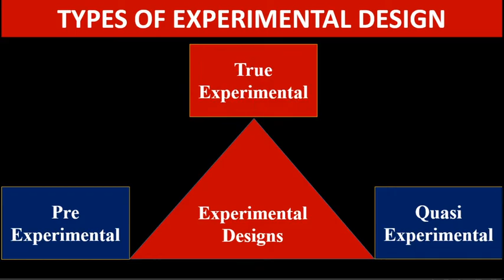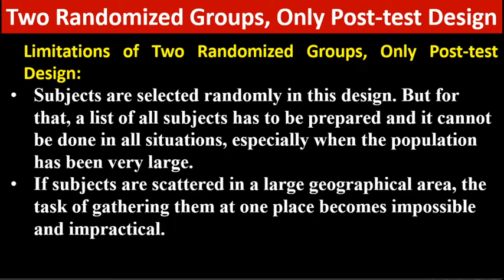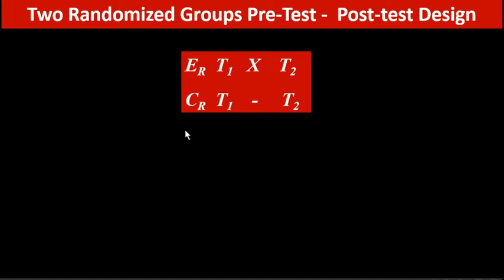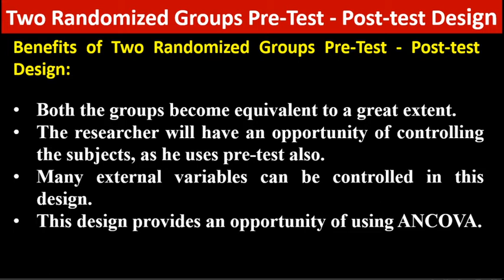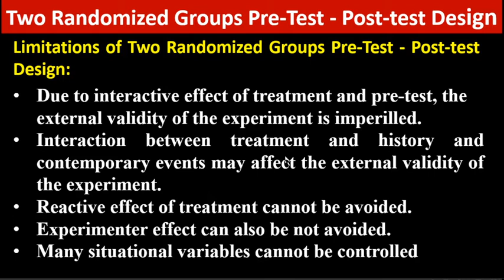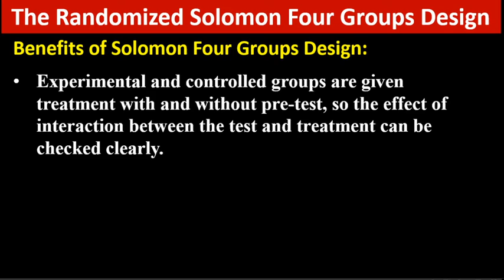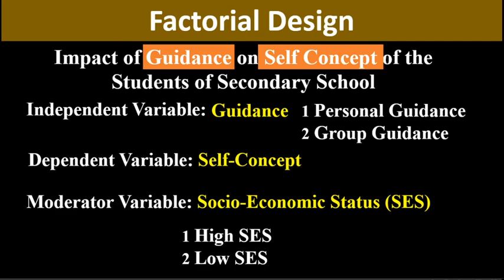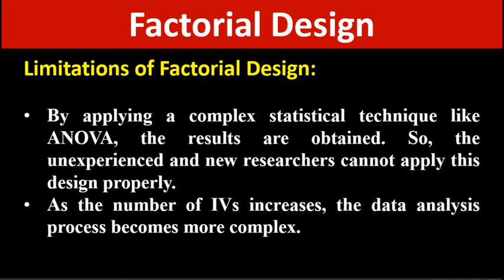RE-9: True Experimental Design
Types of True Experimental design are discussed in this video.